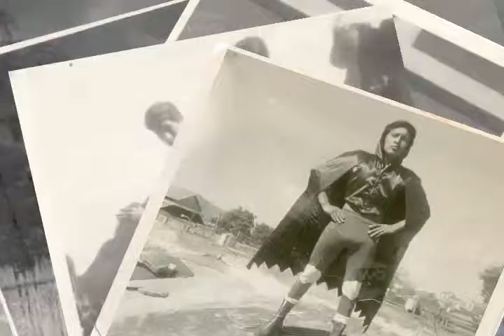ASTROS DEL DEPORTE MVM TELEVISIÓN